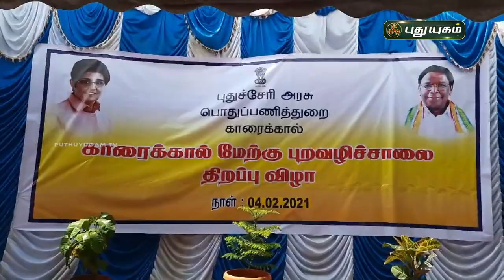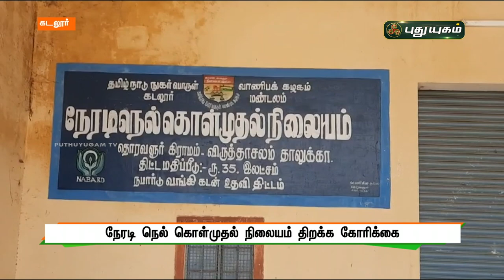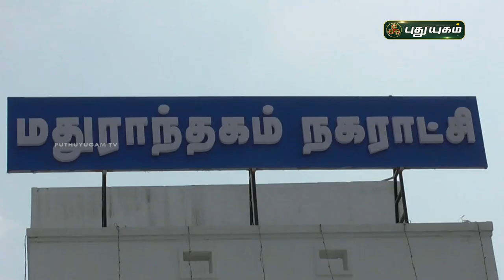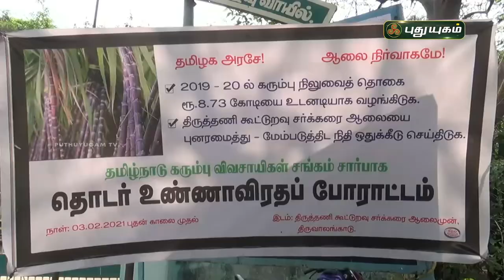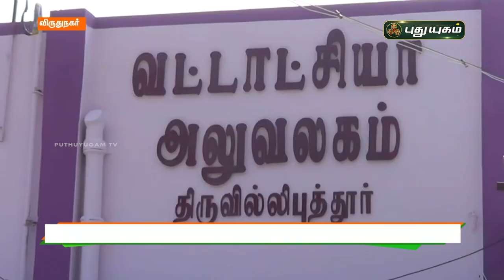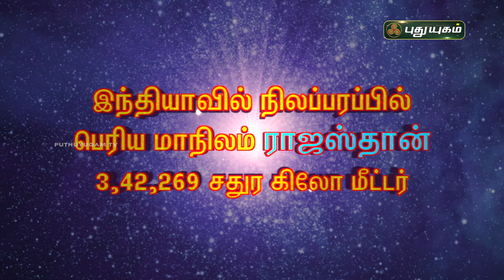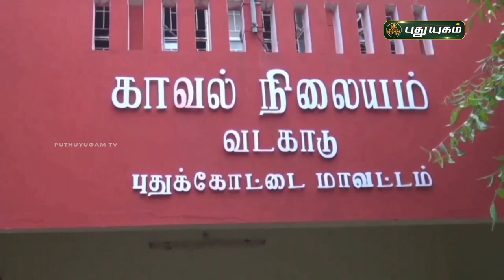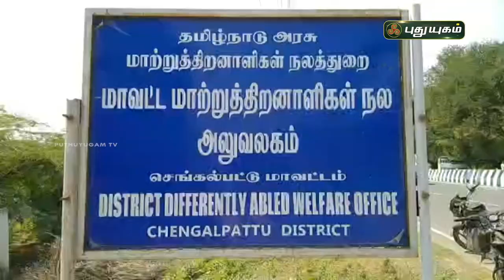புதுயுகம் செய்திகள் | 10 AM News | 05-02-2021| Puthuyugam News | PuthuyugamTV